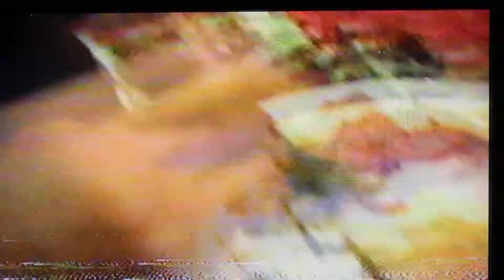Montana Christmas dinner 2